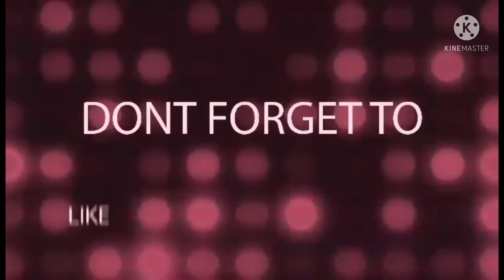Unboxing My prEsenT🥰🥰😹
D na nkapag antay iuwi sa bahay😂😂😂@mortaemzvlog